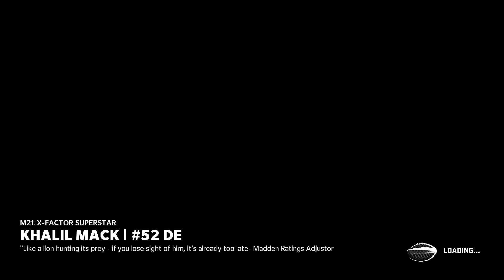Aarod had a low scoring game but we pulled it off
Madden21
EASports
1
Top100
Football
Blackreign4
Blackreign
Chiefs
Stretch
5wide
tripsTE
offense
Blckreign
Blackreign4
Blackreign4 Madden
Madden 21
Madden 21Regs
Best record ever
Wins
Losses
1000 wins before 100 losses
1100 wins before 100 losses